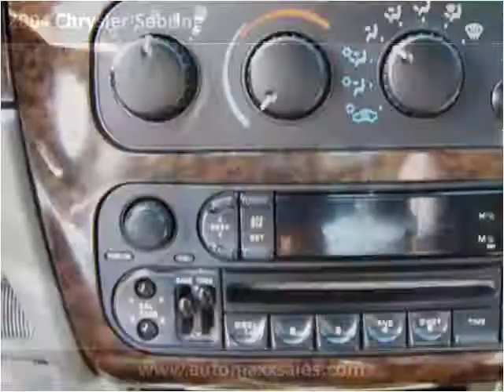2004 Chrysler Sebring Used Cars Dover DE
This 2004 Chrysler Sebring is available from Auto Maxx.

4008 S Dupont Hwy, Dover, DE 19901